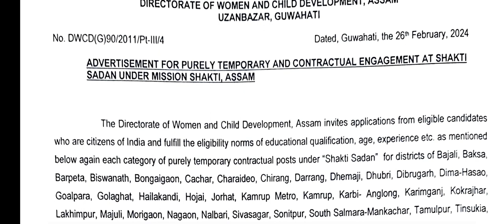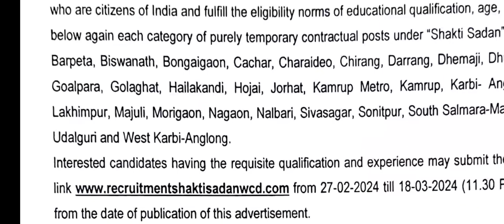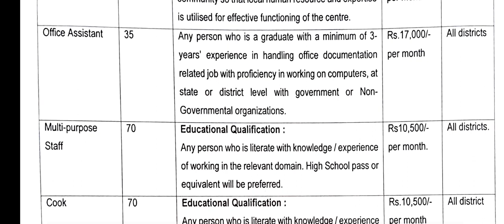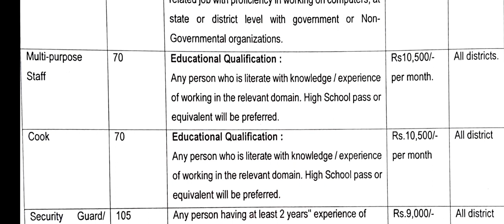Government Job in Assam: Women and Child Development Job Recruitment